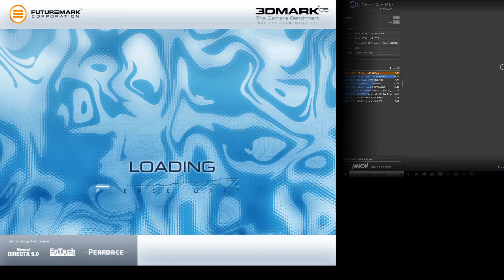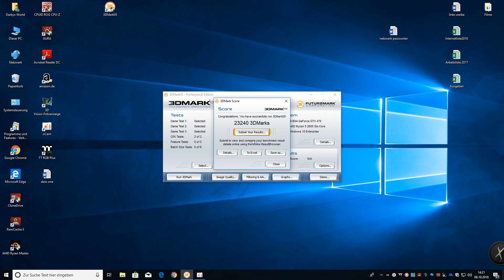Zotac Geforce GTX 470 AMP! Edition lohnt sich die Karte zu kaufen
Darkys Hardware World:Zotac Geforce GTX 470 AMP! Edition lohnt sich die Karte zu kaufen
► Meine Amazon Seite
Gigabyte X299 AORUS GAMING 3 PRO Mainboard schwarz
► CPU Intel i7 7800X Skylake
Nzxt Kraken Wasserkühlung X62
Alternative CPU-Kühler be quiet! BK019 Dark Rock Pro 3 CPU-Kühler
 ►CableMod B-Series SP 10-CM Cable Kit -
• ► RAM HyperX Predator DDR4 RGB 2933 4x8 GB= 32 GB :
► SSD & HDD Samsung 960 EVO M.2 500GB
► SSD  Samsung 960 EVO M.2 250GB+ 500GB
►Grafikkarte Gigabyte gtx 1060 6gb Extreme Gaming
Aliternative .Grafikkarte Asus ROG Strix GeForce GTX1050TI-O4G Gaming Grafikkarte
► Be Quiet! BN236 E10-CM-700W Straight Power "Modular"
► Gehäuse Fan
Aer RGB120 & HUE+ – 3 x 140 mm Advanced RGB LED PWM Fan with HUE+ Controller
 3x Fan´s be quiet! Silent Wings 3 140 mm
► Phanteks Halos RGB, LED-Rahmen für 140 mm Lüfter
► be quiet! Dark Base 700 Highend PC Gehäuse
 Hier kann jedes ATX-Gehäuse verwendet werden, das Grafikkarten bis 30cm
 RGB Optische Spielereien:
► "X" Lian Li Strimer RGB Kabel
Sontiges: Thermal Grizzly Hydronaut 11,8 W/m Wärmeleitpaste
ARCTIC  MX-4 Tube
Arctic Silver ArctiClean Reinigung 30ml + Timentferner 30m
Meine Amazon Seite :
Cable Modi Set einbau  Sockel LGA2066
''✗'' Window10 pro
✗''  Pinnacle Studio 20 Ultimate
'✗'' Micro Auna MIC-900 LED
 Musik von  Freie Musik No Copy
Kategorie
Wissenschaft & Technik
Lizenz
Standard-YouTube-Lizenz